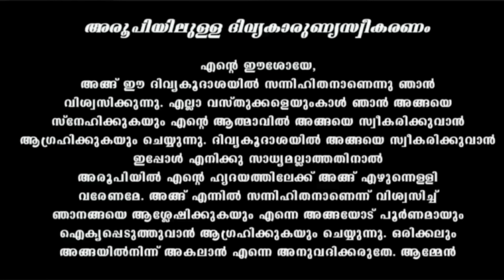Holy Mass August 13 Tuesday Malayalam / 5.30 am